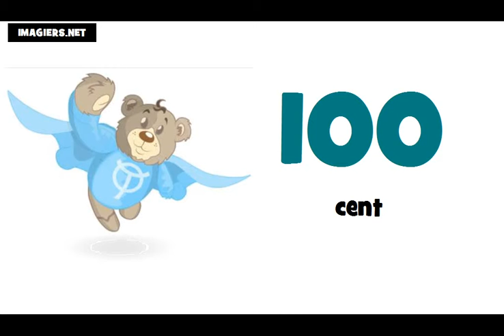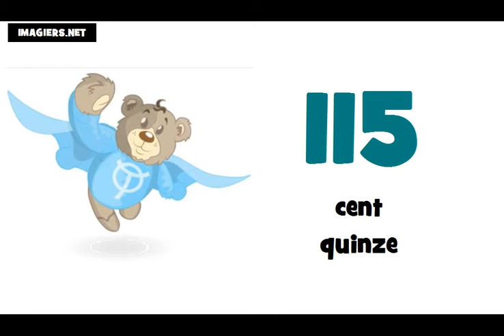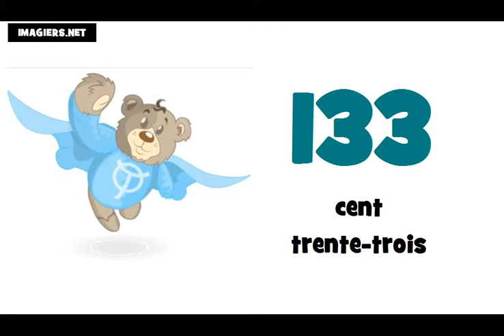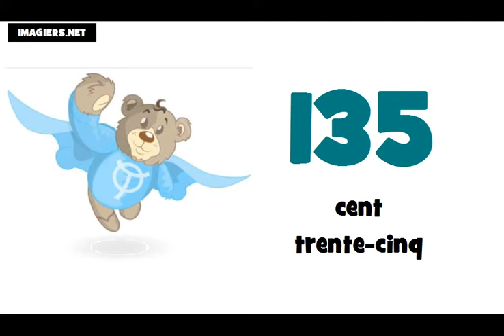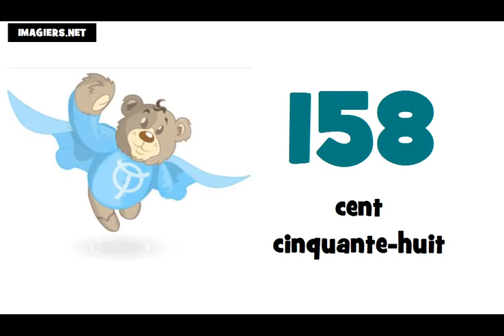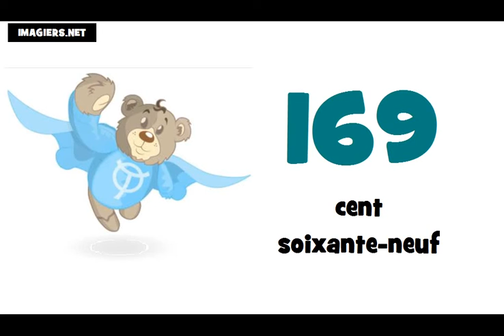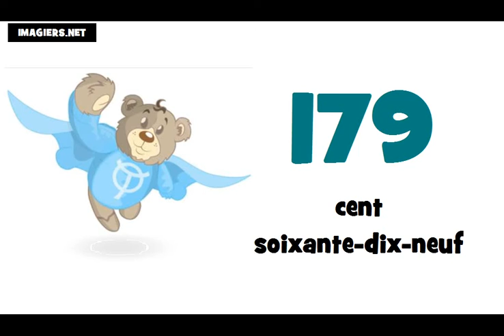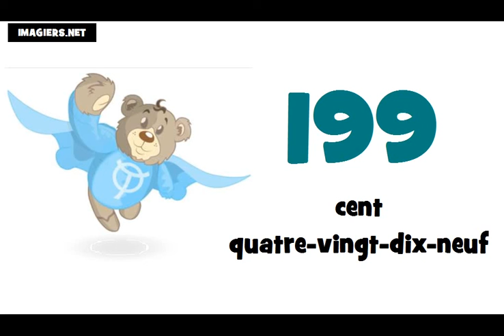フランス語アルファベット